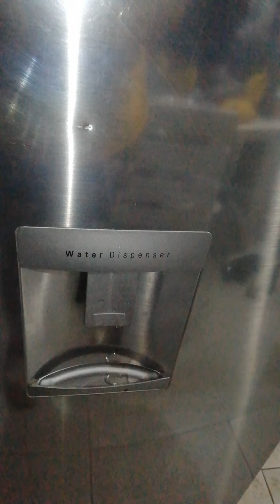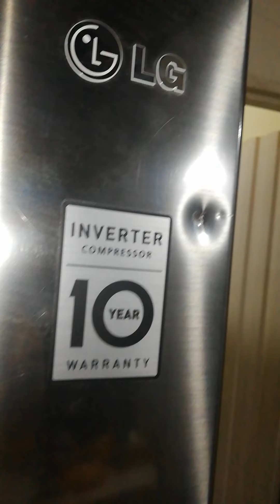COMO RETIRAR O SACAR UN DISPENSADOR DE AGUA DE UN REFRIGERADOR O NEVERA LG INVERTER